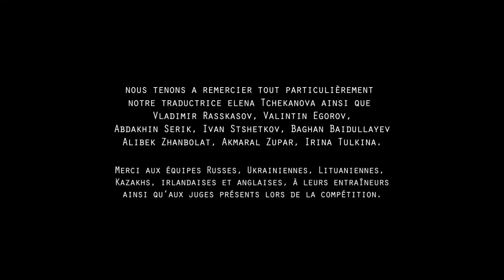Championnat d'Europe Jeunes (U16-U18) / Coupe & Grand Prix d'Europe de Kettlebell 2019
Voici la vidéo des meilleurs moments du Championnat d'Europe Jeunes (U16/U18) et de la Coupe & Grand Prix d'Europe de Kettlebell qui ont eu lieu à Pars les 29 et 30 juin 2019 !